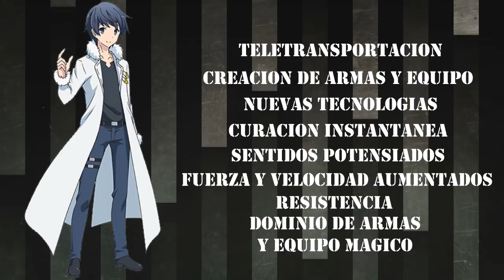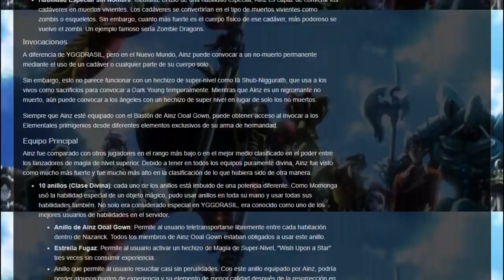Los Protagonistas Mas Poderosos (Rotos) De Los Animes Isekai